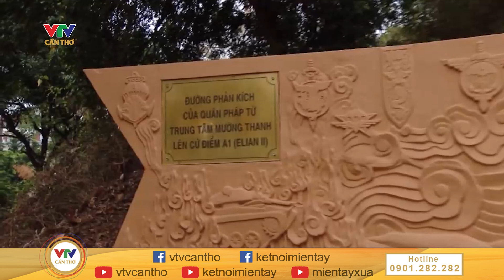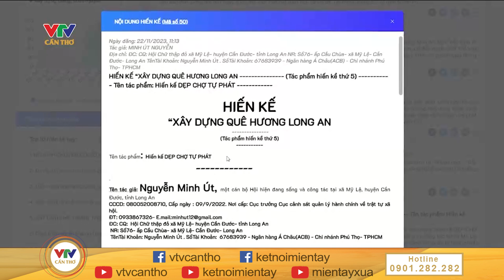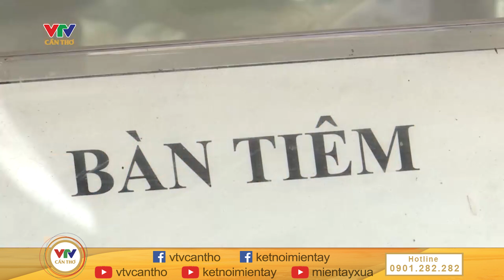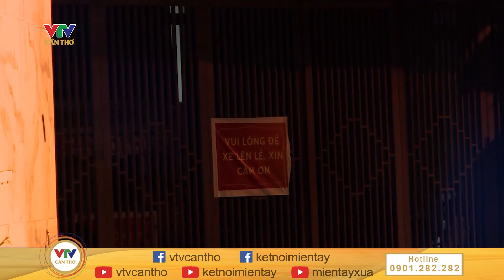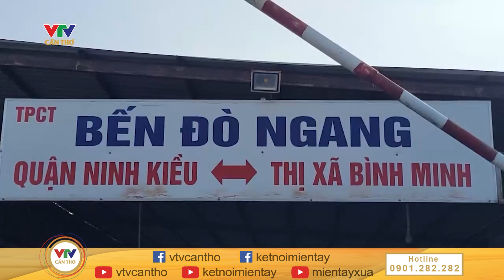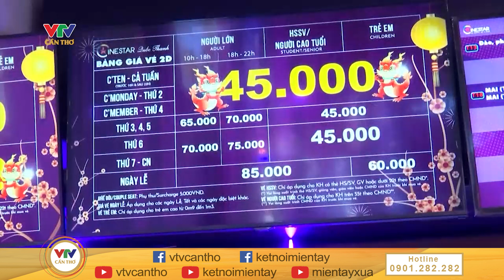Kỷ niệm 70 năm Chiến thắng Điện Biên Phủ | MIỀN TÂY HÔM NAY - SÁNG 07/5/2024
© Bản quyền thuộc về VTV CẦN THƠ